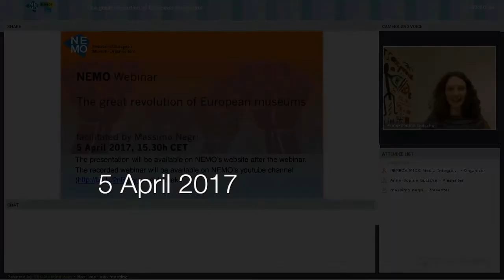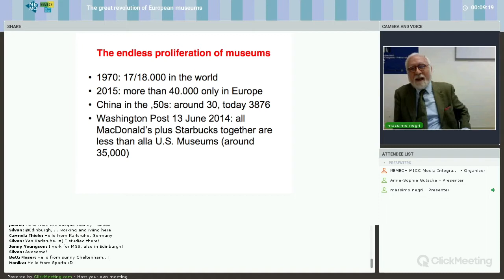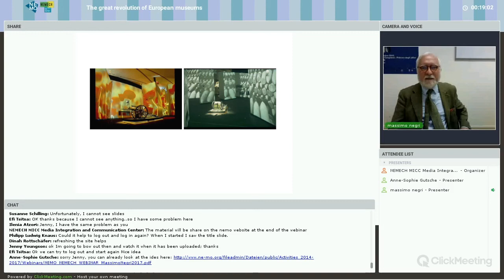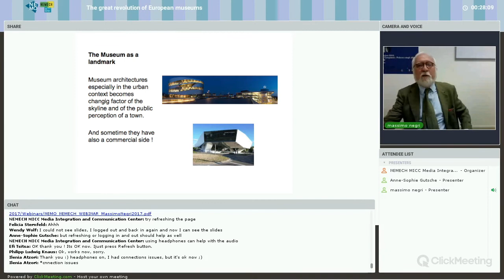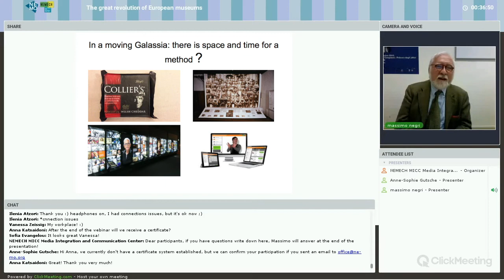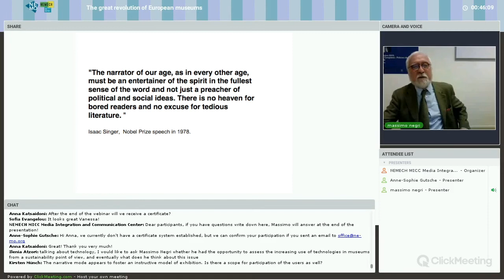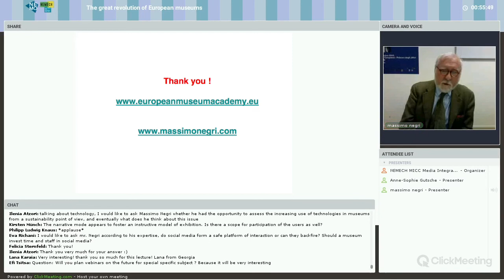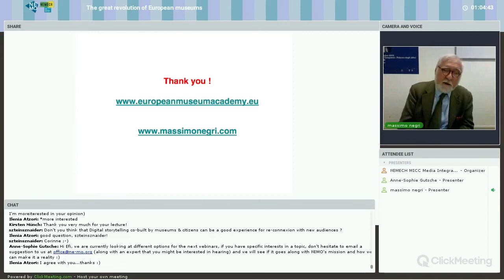NEMO | Webinar | 5 April 2017 | The great revolution of European Museums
On 5 April 2017 Massimo Negri, director of the European Museum Academy, facilitated a webinar on "The great revolution of European Museums" - drawing from his over 40 years of experience as a juror for a number of jurys for different museum prices, among them the European Museum of the Year Award.
He discussed: Which museums were the most influential in the European scene in the last 20 years? Which contributed to change professional practices, people's perceptions and visitors' expectations and experiences?

His presentation and further information about upcoming NEMO Webinars are available

The Webinar was organised in collaboration with NEMECH - New Media for Cultural Heritage and MICC - Media Integration and Communication Center.

NEMO is co-funded by the Creative Europe Programme of the European Union.